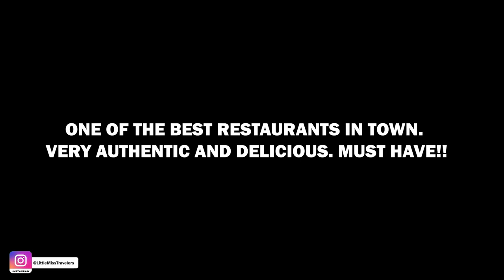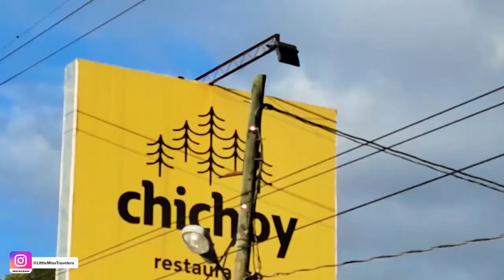Exploring Pacaya Volcano | Guatemala | LittleMissTravelers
Guatemala, located in Central America, is one of the Beautiful places that most people do not even know. The people are kind, respectful, serviceable and generous. But most of all, this place is very cost-effective. You can bring the whole family and there's something for everyone.

Marvin, our tour guide, was spectacular!!! SHOUT OUT TO MARVIN AND ALL THE BEAUTIFUL HORSES AND THE HORSE OWNERS, THANK YOU. We hope you can watch this someday.

ABOUT : The Pacaya Volcano is one of the 3 active volcanos in Guatemala, which first erupted approximately 23,000 years ago and has erupted 23 times since the Spanish conquest of Guatemala.
Even though it's active, it's with reduced risk. It is one of the easiest to climb, it's advisable to go with a guide, which you can hire at the entrance for about $30.

It's very important to wear comfortable and appropriate shoes.
The climb can be challenging, especially ascending. The workers with the horses are so many, so if the going gets tough, get a beautiful horse to help. This also help create jobs for the Locals.

About us:

We're Brooklyn and Lexington. Brooklyn is ♎ Libra and Lexington the ♊ Gemini. We're the Afro-Canadian-Caribbean-Americans. Our mummy is Capricorn ♑ and daddy Aquarius ♒. We currently live in Virginia and we love Virginia.

We love our heritage and that has opened a lot of doors for us in life. Hope you enjoy our videos

So do Like, Tell me in Comment what do you think about the video, and Share It Too!